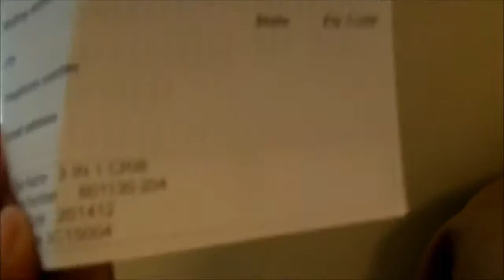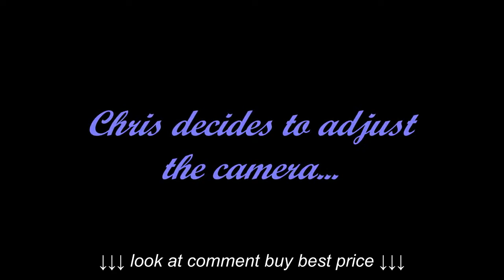The 3 in 1 Delta Arbour Crib Build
The 3 in 1 Delta Arbour Crib Build, The 3 in 1 Delta Arbour Crib Build